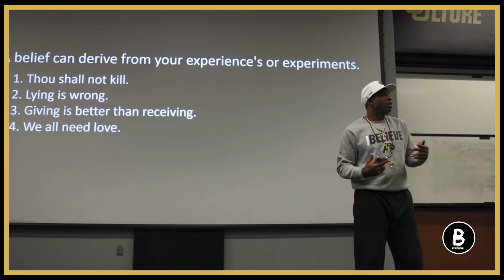Coach Prime & The Colorado Buffaloes Will Be Unveiling Their Secret Against TCU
Will they be unveiling their secret weapon against TCU? If I’m a betting man, I think so.